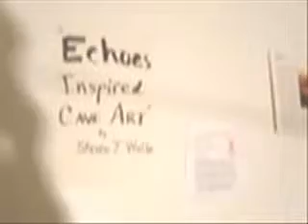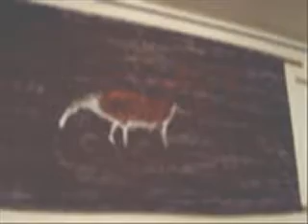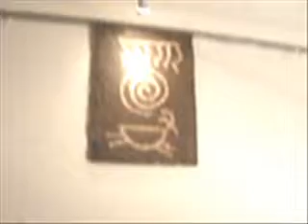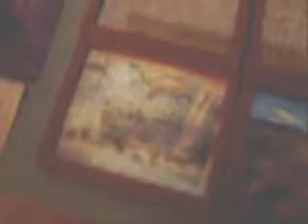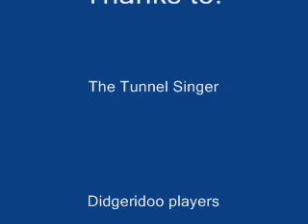"Echoes Inspired Cave Art" exhibition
Were echoes the inspiration for cave paintings? This art installation by Steven J. Waller expresses in an experiential fashion his new scientifically testable theory about prehistoric art correlating with echoing locations, suggesting sound as a motivation for cave paintings and petroglyphs. For more info on this theory please see the "Rock Art Acoustics" web
Exhibit is now through Mar 21, 2008
Hours: Mon-Sat 10am-8pm, Sun 10am-7pm
Where: Rock, Paper, Scissors International Galleria
(no charge)
Proceeds from the sale of this art go toward efforts to conserve rock art soundscapes.
Artist's Statement:
As a scientist and an artist, I have been inspired by both the sounds and sights of prehistoric art sites around the world.   I believe that it was echoes that inspired prehistoric peoples to paint in reverberating caves, and to carve into canyon walls and cliff faces where voices can be heard to come out of solid rock.
Dozens of echo myths from around the world attest to the beliefs of our ancestors that echoes were supernatural spirits who spoke back from the rocks, and who could take various shapes, including the very same humans, animals and strange human-animal hybrids that are major motifs of rock art.  By studying the echo acoustics at hundreds of ancient rock art sites globally, I have discovered that Stone Age art is typically located only in places with remarkably strong echoes.  My acoustical data supporting my Rock Art Acoustics theory, along with my photography, has been published in the scientific and popular literature, including Nature, New Scientist, Discover and The Wall Street Journal, and I have been featured on radio and television.
The Vault at Rock, Paper, Scissors is acoustically and visually the perfect cave-like space to exhibit my echo-inspired prehistoric-themed art.  Come see a wide variety of artistic media, from photographs to paintings to gigantic charcoal drawings, while being immersed in profound echoing music.  The purpose of this exhibit is to educate the public to have an appreciation for the audio-visual interconnection of Ice Age art, and to help raise awareness for the need to preserve the natural soundscapes of rock art environments.  All the proceeds from the sale of my art go toward research and conservation efforts  for ancient rock art.